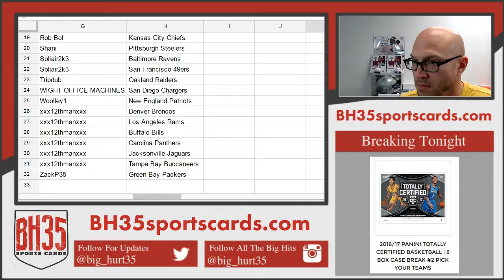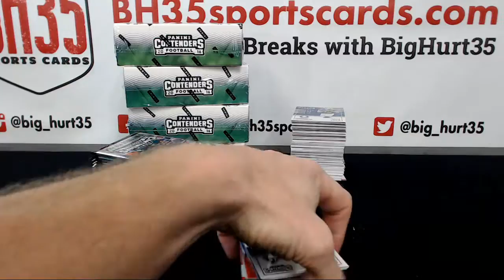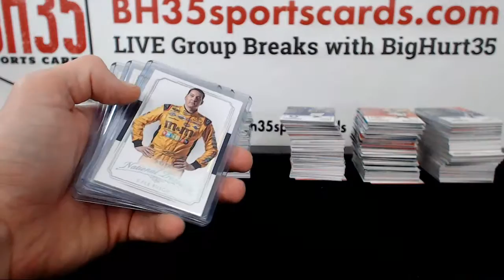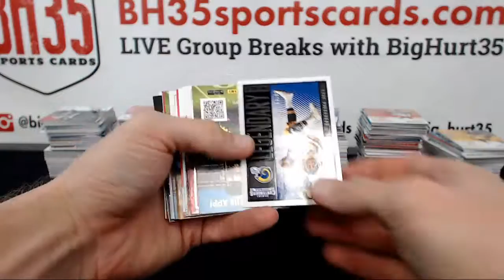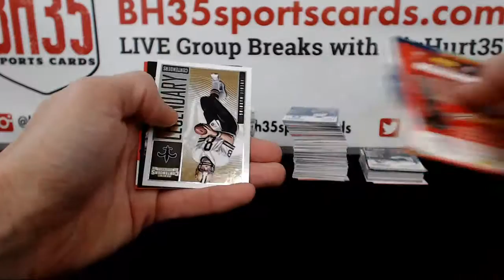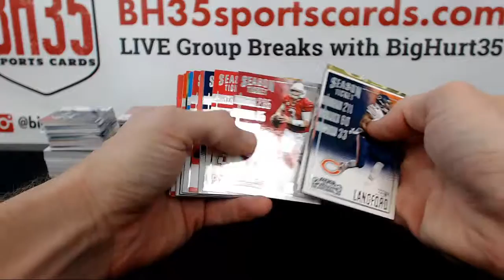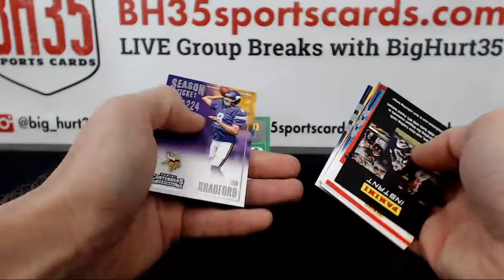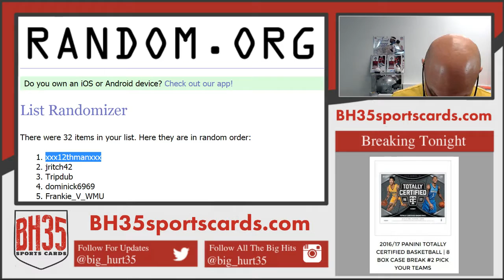2016 Panini Contenders Football | 6 Box Break #1 Pick Your Teams